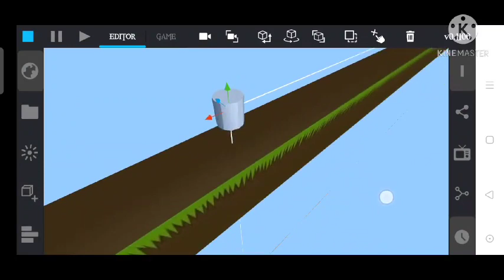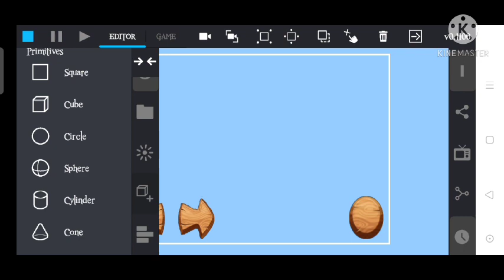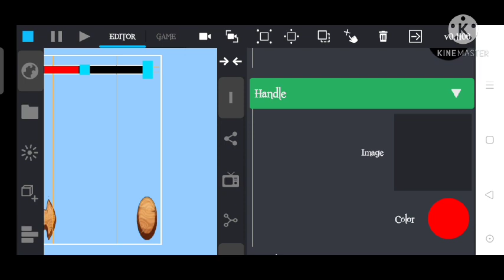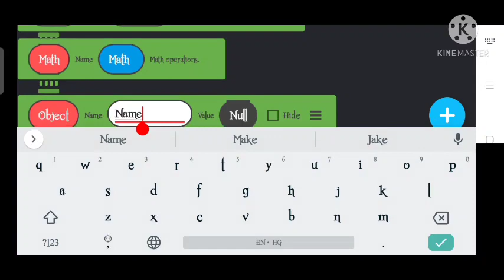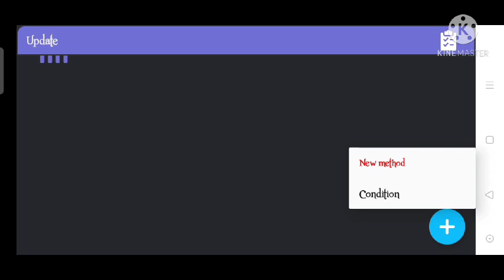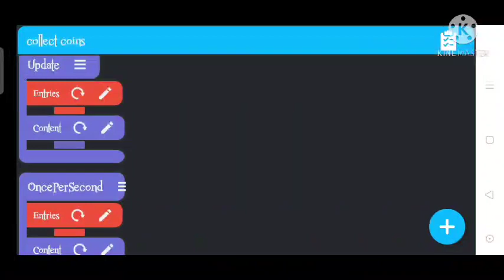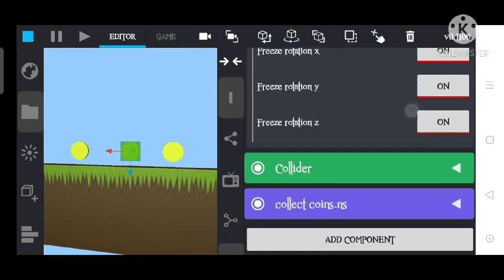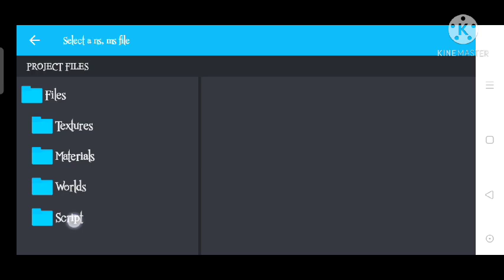Coin System | 2d game making on android | It's Magic Gaming Engine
In this video I have shown how to make a Coin system in 2d games by It's Magic Gaming Engine.

it's magic official discord server

download it's magic gaming engine

join FAS technical official discord server

it's magic engine official youtube channel